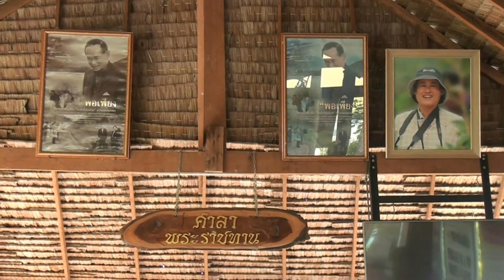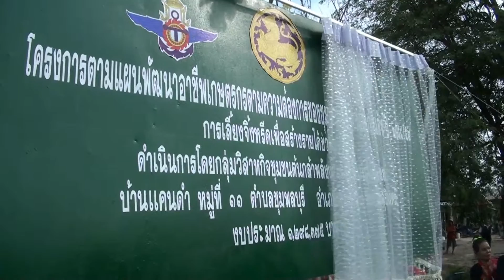ผู้ว่าฯสุรินทร์ ลงพื้นที่ตรวจเยี่ยมเกษตรกรที่ได้รับผลกระทบ หลายตำบลของอำเภอชุมพลบุรี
ผู้ว่าราชการจังหวัดสุรินทร์ นำหัวหน้าส่วนราชการ ลงพื้นที่ตรวจเยี่ยมกลุ่มเกษตรกรที่ได้รับผลกระทบจากภัยแล้ง อาทิ กลุ่มปลูกพืชใช้น้ำน้อยและกลุ่มเลี้ยงจี้งหรีด  หลายตำบลของอำเภอชุมพลบุรี ตามแผนพัฒนาอาชีพเกษตรกรตามความต้องการของชุมชนเพื่อบรรเทาภัยแล้ง ปี2558-59